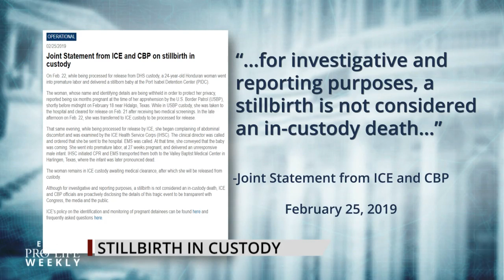ICE Doesn’t Count Stillborn Baby Boy as an In-Custody Death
A 24-year-old Honduran woman recently gave birth to a stillborn baby boy in a Texas detention center and the administration isn’t considering the child an "in-custody death" - Bishop Mark Seitz of El Paso joins us for reaction.